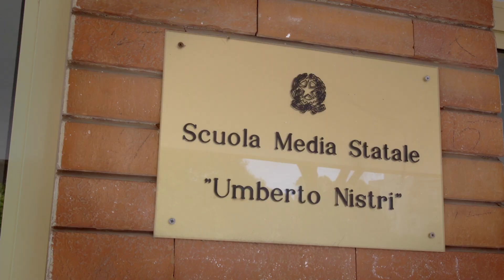lascuoladestate: l’Istituto Comprensivo “Via Frignani” di Roma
Parte il nostro viaggio tra le scuole italiane per raccontarvi lascuoladestate!

Cominciamo dall’Istituto Comprensivo “Via Frignani” di Roma. Studentesse, studenti e docenti ci introducono alla “Scienza di Cucina”, un progetto laboratoriale attento alle diversità culturali e inclusivo.

Grazie al Piano Estate voluto dal Ministero, sono moltissime le attività che dirigenti scolastici e docenti hanno messo in piedi per coinvolgere le studentesse e gli studenti di ogni ordine e grado, dal Nord al Sud.

L’obiettivo è recuperare socialità e apprendimenti, per creare un ponte tra l’anno scolastico appena concluso e il prossimo.

Questa è